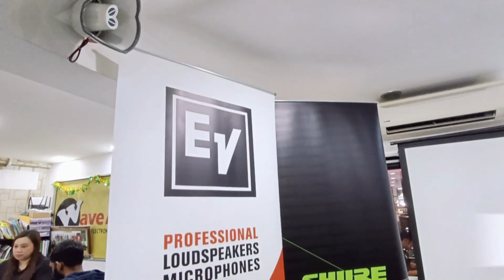EV AND SHURE EXPERIENCE DAY